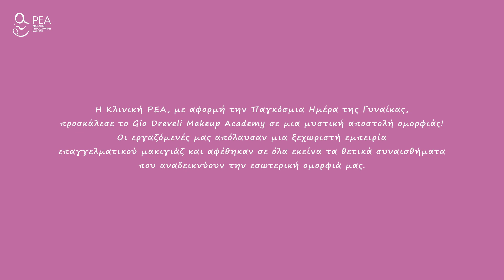Η ΔΙΚΗ ΣΟΥ ΗΜΕΡΑ, Η ΔΙΚΗ ΣΟΥ ΖΩΗ!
Η Κλινική ΡΕΑ, με αφορμή την Παγκόσμια Ημέρα της Γυναίκας, προσκάλεσε το @giodrevelimakeupacademy σε μια μυστική αποστολή ομορφιάς!
Οι εργαζόμενές μας απόλαυσαν μια ξεχωριστή εμπειρία επαγγελματικού μακιγιάζ και αφέθηκαν σε όλα εκείνα τα θετικά συναισθήματα που αναδεικνύουν την εσωτερική ομορφιά μας.
Χρόνια πολλά σε όλες τις γυναίκες!

Ιδιαίτερες ευχαριστίες στη @giodreveli